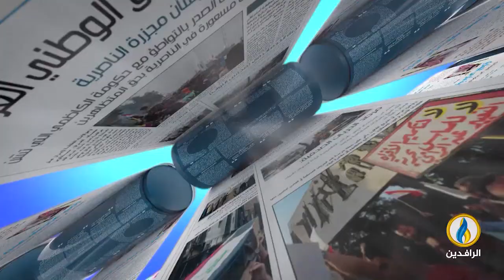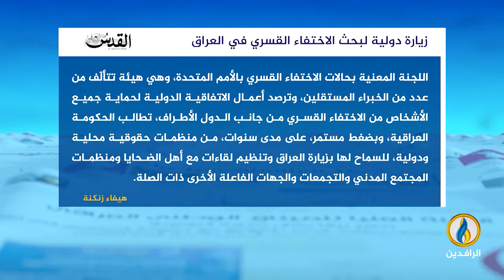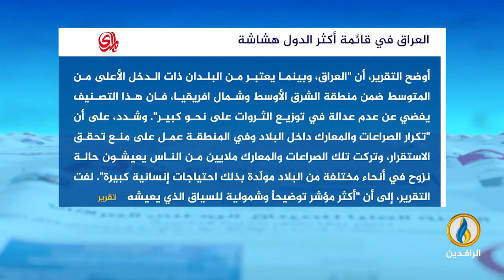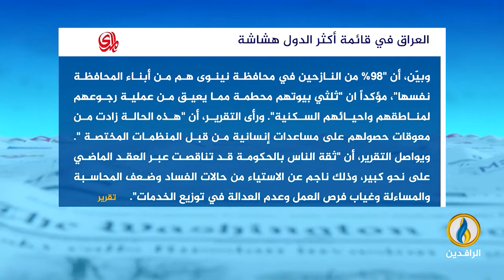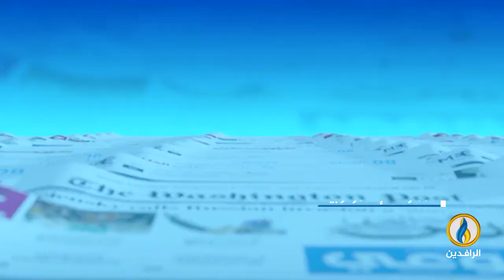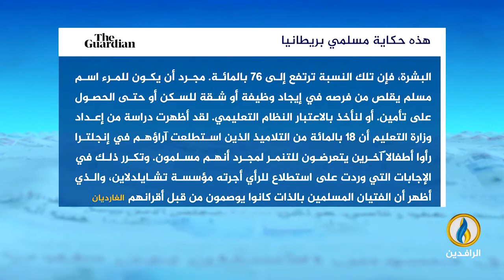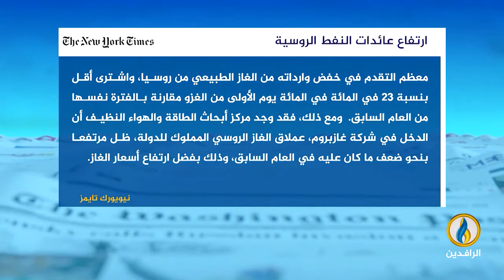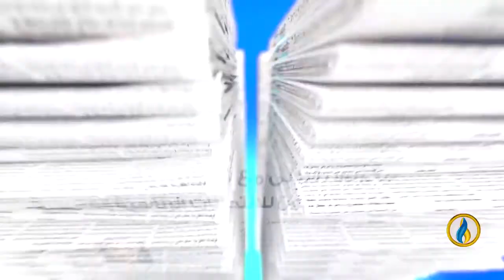صدى_الأقلام | 15 - 6 - 2022